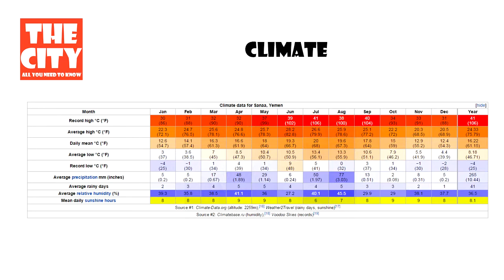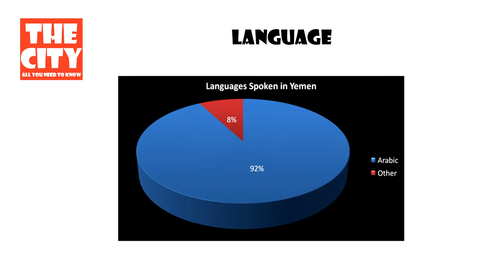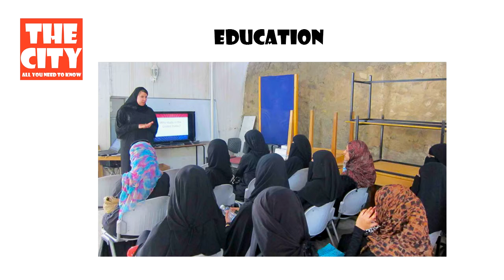SANAA, The capital city of YEMEN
SANAA is the largest city in Yemen and the centre of Sana'a Governorate. The city is not part of the Governorate, but forms the separate administrative district of "Amanat Al-Asemah". Under the Yemeni constitution, Sana'a is the capital of the country,[1] although the seat of the internationally recognised government moved to Aden in the aftermath of the 2014–15 Yemeni coup d'état.
The City present you, “ Sana’a, The Capital city of Yemen”.
Hit like if you appreciate our hard work.
Please have  a nice day!!!
We are not own any material in this video.
We just do some research on the specific material which is relevant for your travel guide.
We try our best to help you out useful information for your travel.